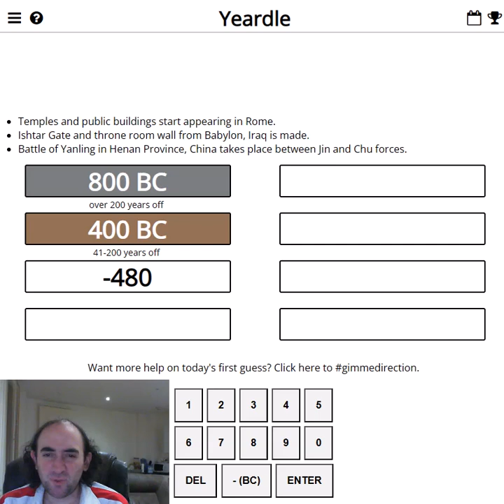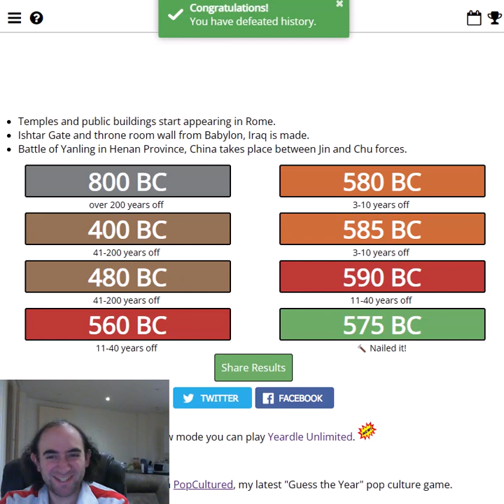Guess the YEAR! When were these events? (YEARDLE for 4 Jan 24)